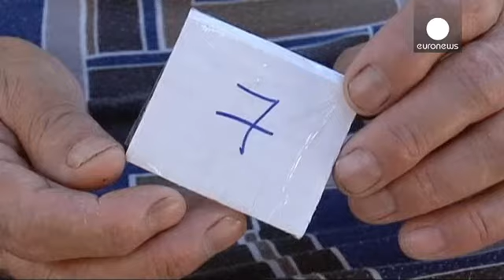Greci al collasso. In coda davanti alle mense dei poveri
La Grecia è a un bivio. Restare nell'euro e dire stop all'austerità. Una condizione alla qualche ha detto basta anche il premier Tsipras. Le misure chieste dai creditori stanno mettendo in ginocchio il paese con un aumento della povertà.

"La famiglia greca media ha perso oltre il 40% del suo reddito durante la crisi, alcune famiglie hanno perso molto di più. Pertanto nessun governo o partito politico può convincere il popolo che tali misure di austerità supplementari saranno la soluzione ai lor…